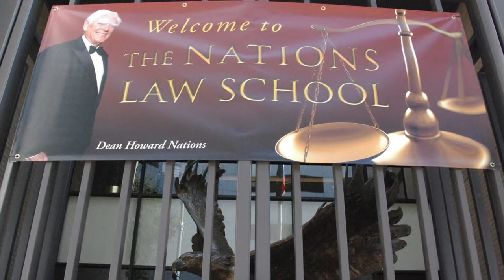Howard L. Nations Dean of the Day at South Texas College of Law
Howard L. Nations, a nationally renowned trial lawyer is honored as Dean of the Day at the South Texas College of Law, where for many years Mr. Nations has served as an adjunct law professor and lecturer.